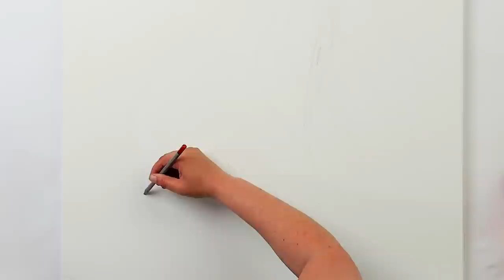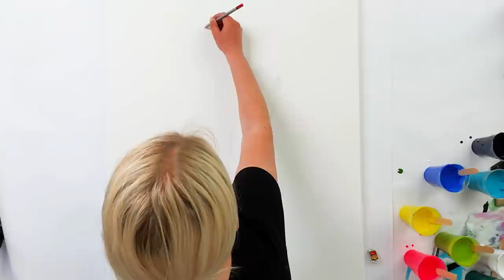SEXY & Sensual Art / Fluid Art X Brush #1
I had this idea in my head the whole night. I really wanted to use my fluid acrylics in combination with brush painting. But then not only create something abstract, but a figure, a shape. I am in Love with these results and think it is a gorgeous celebration of a womans body. Hope you loved this as much as I do!

SUPPLIES
ACRYLIC POURING A to Z:
🔹️ Created by 3 ARTISTS ( with @mollysartistry6 @olga_soby and Me)
🔹️ 8+ HOURS of instructional videos
🔹️ Additional TEXT, TIPS, and INSIGHTS
🔹️ LIFETIME Access to course and future updates
🔹️ All you want to know about Acrylic Pouring
Happy creating!!!❤

I am an acrylic pouring addict, without a doubt. Playing with colors, testing out new fluid art techniques, brands, sizes & collaborating with other abstract fluid artists; is the best. Since I started this journey I feel more balanced in my work and passion. If you see these fluid painting tutorials and feel like, this is something for me: go for it! The fun thing about fluid painting is, that even though you do exactly the same, the outcome is different everytime. Also everybody has a different view of composition, colorcombinations and the way of doing a technique, what makes and keeps it so interesting to watch.

rinskedouna abstractart​ acrylicpainting Become a supporter of my channel and get Exclusive Perks❤️